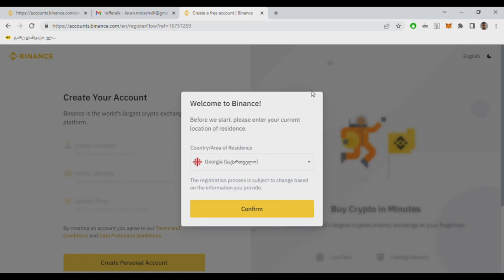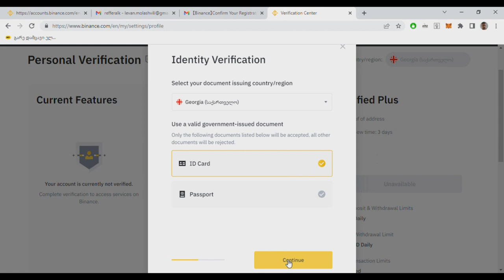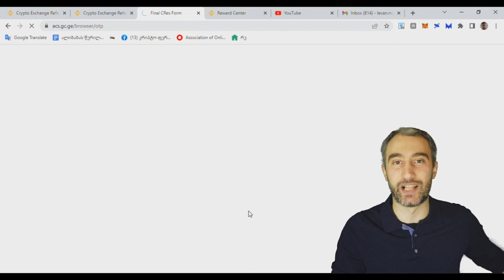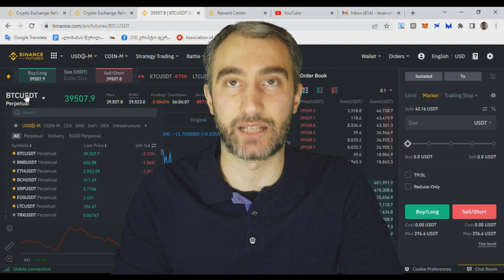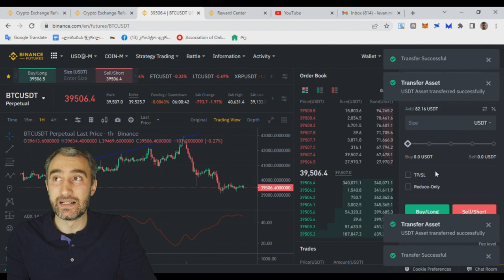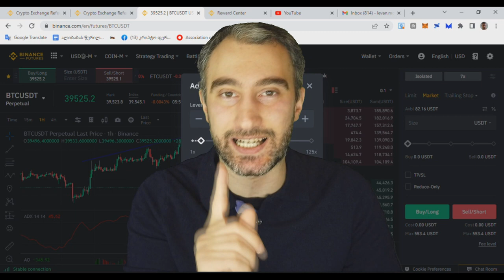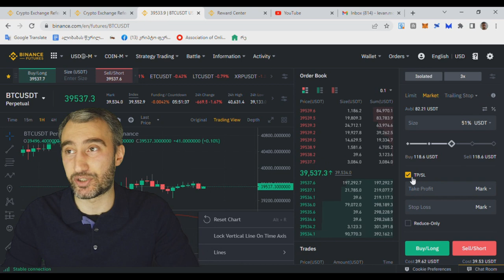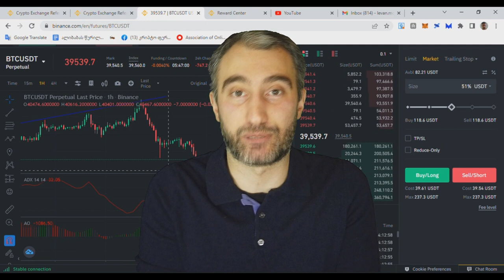კრიპტო ტრეიდინგი: რეგისტრაცია Binance-ზე, მარჟინალური ვაჭრობა, ფიუჩერსები, ტრენდის ანალიზი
ვიდეოს სარჩევი:

01:40 რეგისტრაცია Binance-ზე
04:45 ვერიფიკაცია ბაინენსზე
09:05 კრიპტოს ყიდვა
12:25 კრიპტო საფულეები
14:25 ფიუჩერსები
19:05 კრიპტოწყვილის არჩევა
19:50 ტაიმფრეიმი
20:32 ინდიკატორები
21:35 ტექნიკური ფუნქციები
23:00 თანხის შევსება
23:50 იზოლირებული და კროს ვაჭრობა (Isolated and Cross)
24:42 მარჟინალური ვაჭრობა, ლევერიჯი
30:30პრაქტიკული ტრეიდინგი
37:20 დამშვიდობება